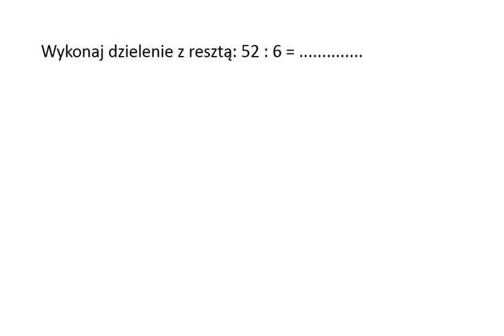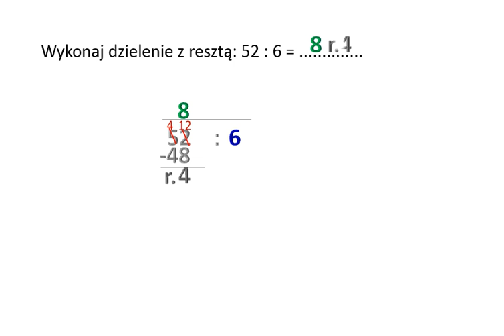Wykonaj dzielenie z resztą.